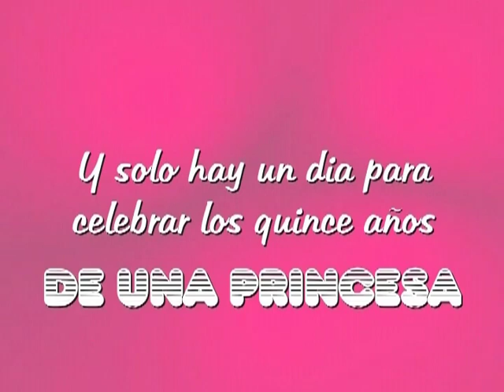Evelyn Ch�vez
XV A�os